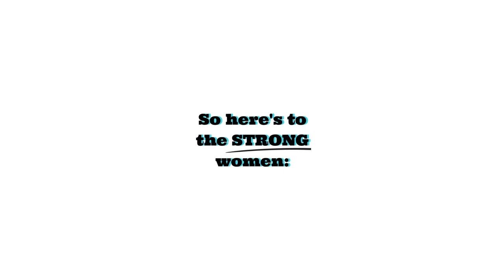Shifting Pain Into Purpose with Sydney Dawson - S2E6 The May We Know Them Podcast with Meghan Lucas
Losing a loved one can shatter your entire world.

For Sydney Dawson, losing her fiancé Tyler was the most devastating experience she ever faced. But it's not just the loss of Tyler that weighs heavily on her; it's also the grief for her former self.

In this episode, Sydney shares her breakthrough: it's alright to deviate from the "familiar" and "normal" and let life's toughest challenges reshape us. She takes us through the heart-wrenching journey of redefining her identity after unimaginable pain. Once a high-achiever always trying to exceed everyone's expectations, she now walks a gentler path.

With newfound wonder and freedom, Sydney emphasizes the beauty of evolution borne from suffering. She has learned to tune in and trust herself, rather than constantly seeking external validation, thus allowing her to develop a life driven by authentic intentions rather than societal expectations. (Who doesn’t want to know how to do this?!)

Sydney also shares about how her transformative journey has birthed 'Shift Life Coaching'. Drawing inspiration from her fiancé's passion as a mechanic, she likens personal transformation to the gears of a car. Begin in 'park' where you introspect deeply to uncover true desires, shift to 'neutral' to visualize and set genuine intentions, and finally, race ahead in 'drive' using manifestation and gratitude practices to build and sustain the life you truly desire.

Tune in to dive deep into Sydney's journey of loss, rediscovery, and transformation. Whether you've faced loss or are just searching for purpose amidst the chaos, Sydney's story resonates deeply, reminding us that even in the darkest of times, there's light to be found. 🌟🎙️❤️

Check out her four part series about what NOT to say to grievers and what to say instead.

Interested in being a guest on The May We Know Them Podcast or know someone we should know?  Fill out (or pass along) this form